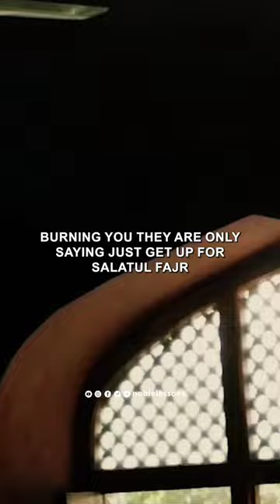How To Wake Up For Fajr | Mufti Menk | Full Video Click ▶︎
If you really want to wake up for Fajr, you need to make it a priority. This means being willing to make sacrifices, such as going to bed earlier or getting up earlier. If you are not motivated to wake up for Fajr, it will be harder to do so. Find ways to make Fajr more meaningful to you, such as by praying with a group of friends or family members. The Fajr prayer is a beautiful and rewarding experience. If you are able to wake up for Fajr, make sure to take advantage of this opportunity to connect with Allah and to ask for His guidance and protection.

Video: Mufti Menk ( @muftimenkofficial )